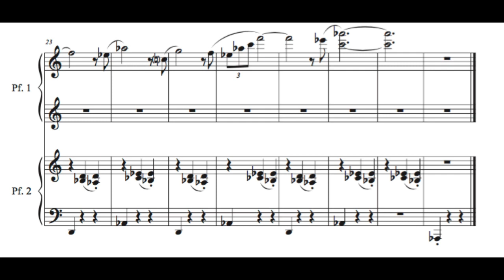E. Proietti: "Piccolo valzer n. 1" Piano four hands (score)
Marta Poggesi, Emanuele Proietti (piano 4 hands)